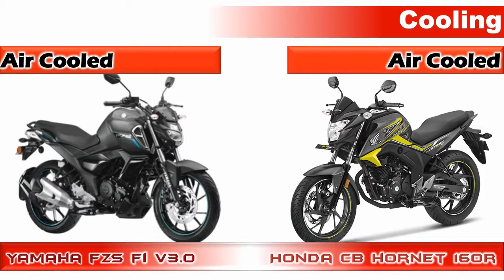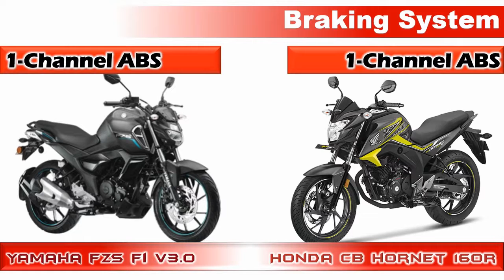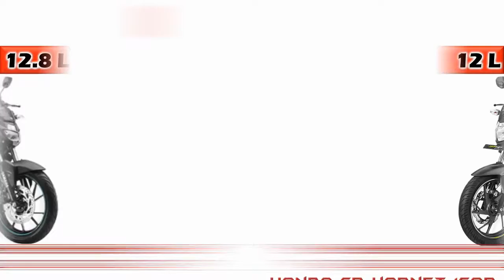2019 Yamaha FZS FI V3.0 Vs Honda 160R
2019 Yamaha FZS FI V3.0 Vs Honda 160R || FZS FI V3.0 ||